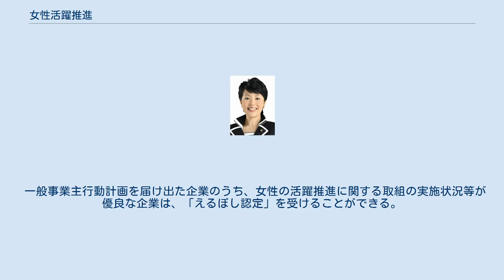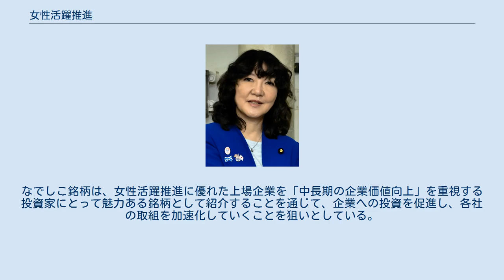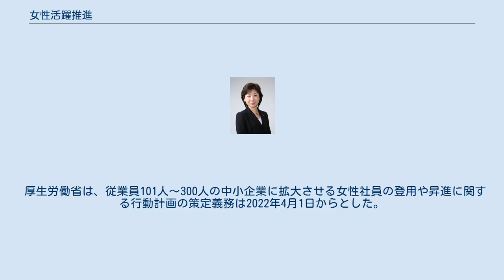女性活躍推進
女性活躍推進（じょせいかつやくすいしん）とは、働く場面で活躍したいという希望を持つすべての女性が、その個性と能力を十分に発揮できる社会を実現するための一連の施策のことである。
第2次安倍内閣下における最重要施策の一であり、安倍晋三首相は「すべての女性が輝く社会づくり」を唱える。
その基本法は、2015年（平成27年）9月4日公布、同日施行の女性の職業生活における活躍の推進に関する法律（女性活躍推進法）である。
 女性活躍推進が掲げられるまでの施策としては、1985年（昭和60年）に男女雇用機会均等法、1991年（平成3年）に育児休業法（現在の育児介護休業法）、2003年（平成15年）に次世代育成支援対策推進法が制定され、仕事と家庭の「両立支援」、雇用管理における男女の「均等推進」が推し進められてきた。
また、2003年6月に「社会のあらゆる分野において、2020年までに指導的地位に女性が占める割合が少なくとも30％程度になるよう期待する」といった目標が示されていた。
 しかしながら、2014年（平成26年）9月30日の労働政策審議会建議（女性の活躍推進に向けた新たな法的枠組みの構築について）では、以下の点が指摘され、目標と現実との落差が大きいことが示された。
 第2次安倍政権下では2013年（平成25年）に「日本再興戦略」を掲げ、その「『日本再興戦略』改訂2014」（平成26年6月24日閣議決定）において、「女性の活躍推進の取組を一過性のものに終わらせず、着実に前進させるための新たな総合的枠組みを検討する」とされ、国・地方公共団体、民間事業者における女性の登用の現状把握、目標設定、目標設定に向けた自主行動計画の策定及びこれらの情報開示を含め、各主体が取るべき対応等について、検討するとされた。
その理由は少子高齢化に伴い労働者不足の加速化が予想され、女性の潜在的能力の活用が求められてきたことや、産業構造の変化により多様な人材を活用していこうという機運が高まってきたことなどが挙げられる。
安倍首相は2014年（平成26年）、第187回国会の所信表明演説で、「女性が輝く社会」の構築をテーマとして挙げ、労働政策審議会の建議を受け、同国会に安倍内閣は女性活躍推進法案を提出したが、衆議院解散により審議未了で廃案となる。
翌年の第189回国会に再度法案を提出し、可決・成立した。
 施策の柱は、女性活躍推進法に基づく、事業主に対する行動計画の策定の義務付けと情報公表、女性活躍推進に関する取組の実施状況等が優良な企業に対する厚生労働大臣の認定（えるぼし認定）である。
国はあらゆる機会をとらえ、直接企業に対してこれらの働きかけを行うなどの周知を行っている。
 2016年（平成28年）4月1日より、301人以上の労働者を雇用する事業主は、女性の活躍状況の把握、課題分析を行ったうえでの一般事業主行動計画の策定と届出・外部への公表が義務付けられた。
なお300人以下の労働者を雇用する事業主については、努力義務となる。
企業における女性の活躍推進に向けた取り組みを一層促進する上で、企業における女性の活躍状況や女性の活躍推進のための取組内容の情報開示を進めることが効果的であることから、その意義・効果の周知を図るとともに、企業や就職希望者に対して「女性の活躍・両立支援総合サイト」内の「女性の活躍推進企業データベース」の活用を促し、情報開示を推奨している。
 一般事業主行動計画を届け出た企業のうち、女性の活躍推進に関する取組の実施状況等が優良な企業は、「えるぼし認定」を受けることができる。
えるぼし認定は、基準を満たす項目数に応じて3段階あり、認定を受けた企業は、認定マークを商品や広告、名刺、求人票などに使用することができ、女性の活躍を推進している事業主であることをアピールすることができるほか、公共調達における加点評価、日本政策金融公庫による低利融資（基準利率から－0.65%）の対象になる。
 経済産業省は東京証券取引所と共同で、2012年（平成24年）度より女性活躍推進に優れた上場企業を「なでしこ銘柄」を選定し、発表している。
なでしこ銘柄は、女性活躍推進に優れた上場企業を「中長期の企業価値向上」を重視する投資家にとって魅力ある銘柄として紹介することを通じて、企業への投資を促進し、各社の取組を加速化していくことを狙いとしている。
2018年（平成30年度）からは従来の「なでしこ銘柄」選定に加えて、女性活躍推進に優れた企業をより幅広い視点で評価する「準なでし...